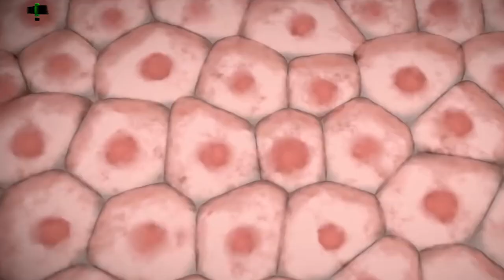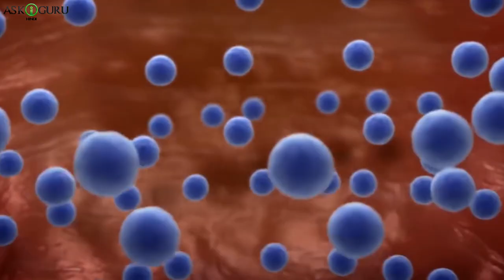हम काले या गोरे क्यों होते है? | WHY DO WE HAVE DIFFERENT SKIN COLOR? | WHY SKIN COLOUR DIFFERENT?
वैसे तो सुंदरता का कोई पैमाना नहीं होता है लेकिन हमारे समाज में लोग गोरे लोगों को ही सबसे ज्यादा सुंदर मानते हैं। हमारे समाज में कभी-कभी गोरे और काले के बीच इतना भेद भौ किया जाता है कि गेहुंआ रंग वाला व्यक्ति खुद को ज्यादा अपमानित और उपेक्षित महसूस करता है। जबकि सच तो यह है कि व्यक्ति का गोरा या काला होना उसके अपने हाथ में नहीं होता है।
दुनिया भर में लोगों के त्वचा का रंग डिफरेंट होता है। अफ्रीकी देशों में लोग काले रंग के होते है  जबकि अमेरिका में ज्यादातर लोग गोरे रंग के होते हैं। भारत में भी मिले-जुले रंगों वाले लोग हैं लेकिन यहां गेहुंआ रंग वाले लोगों की संख्या सबसे ज्यादा है।
लेकिन क्या आपने कभी सोचा है क आख़िर ऐसा क्यू होता है आख़िर हम सब का कलर सेम क्यू नही होता है..क्यू हम सबके स्किन कलर्स इतने अलग होते है..अगर आप इसका जवाब जानना चाहते हो तो इश्स वीडियो को आचे से धेके...

हम काले या गोरे क्यों होते है?, why do we have different skin color?, why skin colour different?, ASKIGURU, Humari twacha ka rang alag kyun hota hai?, काला या गोरा कैसे, skin color in hindi, science of skin colour, why do we have different skin colours, how we get our skin color, why different skin colour, different skin color, different skin colour